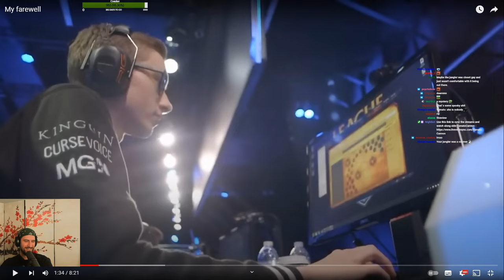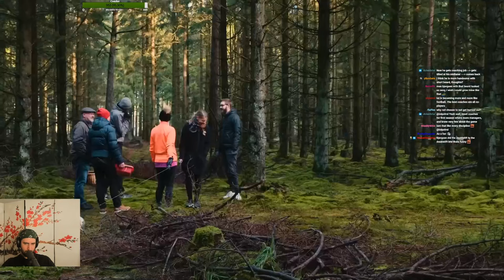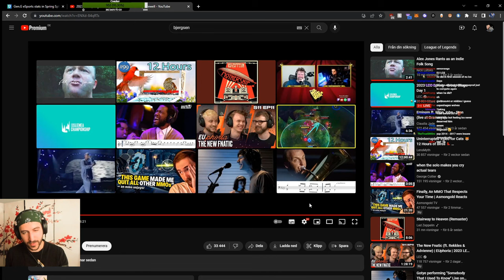YamatoCannon Reacts To Bjergsen Farewell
► Open Me ◄

Sorry for the muted parts between 11 and 12 minutes but copyright :C